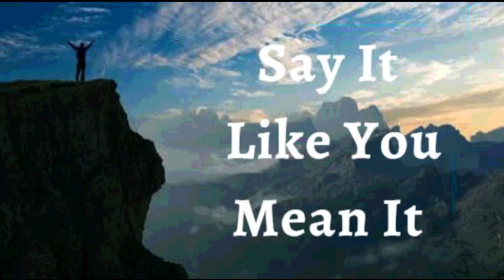22nd April 2023 Say it Like you Mean it (Audio in Mangalorean Konkani)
🙏ತುಮಿ  ಉಸಾರ್ಚಿಂ ಉತ್ರಾಂ  ಅರ್ಥಾಪೂರ್ಣ್ ಅಸೊಂವ್ದಿ 🙏

 22 ಏಪ್ರಿಲ್ 2023

 ಭವಾರ್ಥಾಚಿ ಉಚಾರ್ಣಿ

ಹಾಂವ್  ಜಯ್ತೆವಂತ್ ಜಾವ್ನ್ ಜಿಯೆತಾಂ ಮ್ಹಣ್ ಘೋಷಣ್ ಕರ್ತಾಂ . ಮ್ಹಾಕಾ ದೆವಾಚಾ ಸರ್ಕ್ಯಾಚೊ ರಚ್ಲಾ. ಮ್ಹಜಾ ಕಡೆ ಜಯ್ತಾಚೊ  ಡಿ ಎನ್  ಎ  ಆಸಾ. ಹಾಂವ್  ಆದಾರಾಚೊ ಕಿರೀಟ್ ನೆಸ್ತಾಂ . ಮ್ಹಜಾ ಶಿರಾಂನಿ ರಾಯಾಳ್ ರಗತ್ ವಾಳ್ತಾ. ಹಾಂವ್ ತಕ್ಲಿ ಜಾವ್ನಾಸಾಂ ಶಿಮ್ಟಿ
ನ್ಹಂಯ್,  ಹಾಂವ್ ವಯ್ರ್  ಆಸಾಂ ಪೊಂದಾಕ್ ನ್ಹಂಯ್. ಹಾಂವ್ ಉದ್ದೇಶ್, ಬಳಾದಿಕ್ ಇಚ್ಛಾ ಆನಿ ಹೊಗ್ಳಾಪಾನ್ ಜಿಯೆತಾಂ , ಕಿತ್ಯಾಕ್ ಮ್ಹಾಕಾ ಜಯ್ತೆವಂತ್ ಜಾಂವ್ಕ್ ನೆಮ್ಲಾ.
ಹೆಂ ಮ್ಹಜೆಂ  ಘೋಷಣ್ ಜಾವ್ನಾಸಾ.

ದೈವಿಕ್ ಭಲಾಯ್ಕೆಚಿಂ ಘೋಷಣಾ

ಹಾoವ್ ಮ್ಹುಜಾ ಜಿವಿತಾಂತ್ ಕಸಲ್ಯಾಚ್ ಪಿಡೆಕ್, ಆಡ್ಕಲೆಕ್ ವಾ ಅಡ್ಚಣೆಕ್ ಮಾನುನ್ ಘೆವ್ಣ್ಕ್ ನಾಕಾರ್ತಾ. ಹಾoವ್ ಭೀರಾoತೆಕ್, ಸಲ್ವಣೆಕ್ ಆನಿ ಪಿಡೆಕ್ ನಾಕಾರ್ತಾ ! ಹಾoವ್ ಮ್ಹುಜಿ ಕೂಡ್ ಕಸಲ್ಯಾಚ್ ಪಿಡೆಕ್ ವಾ ರೋಗಾಕ್ ವಳಗ್ ಜಾಂವ್ಕ್  ನಾಕಾರ್ತಾ. ಹಾoವ್  ಜಿಕ್ಣಾರಾಚಾಕಿ ವೊರ್ತೋ ಜಾವ್ನಾಸಾ; ದೆವಾಚೆ ದೈವಿಕ್ ಜಿವಿತ್ ಮ್ಹುಜೆ ಥoಯ್ ಸದಾಂಚ್ ಆಸಾ ಅಲ್ಲೆಲೂಯಾ !

ಹಾಂವ್ ಜೆಜುಚಾ  ನಾಂವಾನ್  ಕಿತೆಂ ಉಲೈತಾಂ ತೆಂ
 ಮ್ಹಜೆಲಾಗಿಂ ಆಸಾ .
      (ಜುವಾ 14:13)

 (ಎಫೆ 6:10)

ಹಾಂವ್ ಭಲಾಯ್ಕೆವಂತ್ ಆಸಾಂ.
(1 ಪೆದ್ರು 2:24)

 (ಎಫೆ 1:3 )

ಹಾಂವ್ ಗ್ರೇಸ್ತ್ ಜಾವ್ನಾಸಾಂ.
(2 ಕೊರಿ 8 : 9)

ಹಾಂವ್ ಸಕ್ತೆವಂತ್.
 (ಇಸಾ 40:29)

ಹಾಂವ್ ಮಾಖ್ಲೊಲೊಂ
 (1 ಜುವಾ 2 :20)

ಹಾಂವ್ ಸ್ವಾತಂತ್ರ್.
(ಜುವಾ 8: 36)

(ಮಾರ್ಕ್ 1:11)

ಮನ್ಶ್ಯಾಕುಳಾಚ್ಯಾ ಅಧಾರಾನ್ ಆಸಾಂ.
(ಉತ್ಪತ್ತಿ  39:2-3)

ಹಾಂವ್ ಕಿತೆಂ ಪೊಳಯ್ಜೆ ತೆಂ ಉಲೈತಾಂ ಕಿತೆಂ ಪೊಳೈತಾಂ ತೆಂ ನ್ಹಂಯ್.
(2 ಕೊರಿ 4:18)

ಹಾಂವ್ ಮೊಲಾಧಿಕ್ ಭೀಂ ಜಾವ್ನಾಸಾಂ.
(ಲೂಕ್ 8:15)

 ( ಕೀರ್ತ 92:11)

ಹಾಂವ್ ದೆವಾಚಾ ಅಂಗ್ಣಾಂತ್ ವಾಡ್ಲೆಲ್ಯಾ ತಲ್ಟ್ಯಾ ಮಾಡಾಬರಿ ಅಭಿವೃದ್ಧ್ ಜಾಲಾo.
(ಕೀರ್ತ 92:12)

ಹಾಂವ್ ಆಯಿನ್ ವೆಳಾರ್ ಬರೆಂ ಫಳ್  ಧಿತಾಂ. (ಕೀರ್ತ 1:3)

(ಕೀರ್ತ 92:14)

ಆನಿ ಮ್ಹಜ್ಯಾ ಮ್ಹಾತಾರೆ  ಪ್ರಾಯೇರಿ ಹಾಂವ್ ಸಮೃದ್ಧ್ ಆನಿ ಫಳಾಭರಿತ್  ಆಸ್ತಾಲೊಂ.
( ಕೀರ್ತ 92:14)

ಮ್ಹಜಿಂ ಪಾನಾಂ ಸುಕ್ಚಿನಾಂತ್ ಆನಿ ಜೆಜುಚಾ ನಾಂವಾನ್  ಹಾವೆಂ ಕರ್ಚೆಂ ಸರ್ವ್  ಕಾಮ್ ಸುಫಳ್ ಜಾತಾ.
( ಕೀರ್ತ 1:3)

ಜೆಜುಚಾ ನಾಂವಾನ್ ಹರ್ಯೆಕ್ ಸಂಗ್ತಿ ಮ್ಹಜೆ ಖಾತಿರ್ ಕಾಮ್  ಕರ್ತಾತ್.
( ರೊಮ 8:28)

ಹಾಂವೆ ಜೆಜುಚಾ ನಾಂವಾನ್ ಹರ್ಯೆಕ್ ಅತ್ಮೀಕ್  ಬೆಸಾಂವ್ ಜೋಡ್ನ್  ಗೆತ್ಲ್ಯಾಂತ್.
( ಎಫೆ 1 :3)

ಮ್ಹಜಾ ಅತ್ಮ್ಯಾಂತ್ ಮೊನ್ ಅಸಾ.
ಮ್ಹಜೊ ಆತ್ಮೊ ಆನಿ ಮೊನ್  ಏಕಾ ಕುಡಿಂತ್ ಜಿಯೆತಾತ್
ಮ್ಹಜೊ ಆತ್ಮೊ ಮ್ಹಜಾ ಮೊನಾಕ್ ಆಜ್ಞಾ ದಿತಾ,
ಆನಿ  ಮ್ಹಜೆಂ  ಮೊನ್ ಆಯ್ಕಾತಾ , ಕಾಣ್ಗೆತಾ  ಆನಿ ಮೊಜ್ಯಾ ಕುಡಿಕ್ ಸುಚಾನಾ ದಿತಾ ಆನಿ ಮ್ಹಜಿ ಕೂಡ್ ಪಾಲನ್ ಕರ್ತಾ.

ಜೆಜುಚಾ ನಾಂವಾನ್ ಹಾಂವ್ ಮ್ಹಜಾ ಕುಡಿಕ್ ಉಲೈತಾಂ.
ದೆವಾಚೆಂ ಜಿವಿತ್ ಮ್ಹಜಾ ಜಿಣಿಯೆಂತ್ ಸದಾಂಚ್  ಸ್ವಶ್ಟ್ ಜಾವ್ನ್ ವ್ಯಕ್ತ್ ಜಾತಾ.
ಮ್ಹಜಾ ಕುಡಿಚಾ ಹರ್ಯೆಕ್
 ಸಾಂದ್ಯಾಂಕ್ ಹಾಂವ್ ಜಿವಿತ್ ಉಲಯ್ತಾಂ.

✝️ಹಾಂವ್ ಮ್ಹಜಾ ಮೊನಾಕ್
ಕ್ರಿಸ್ತಾಚಾ ಮೊನಾಬರಿ  ಪರಿಪೂರ್ಣ್ ಜಾವ್ನ್ ದೆವಾಚಾ  ಉತ್ರಾಂ ಪ್ರಕಾರ್ ಹೊಂದ್ವನ್ ವಚುಂಕ್ ಆಜ್ನ್ಯಾ ದಿತಾಂ.

✝️ ಮ್ಹಜಾ ಸಂದಾಂಕ್ ಆನಿ ಶಿರಾಂಕ್ ಹಾಂವ್ ಜಿವಿತ್ ಉಲೈತಾಂ.

✝️ ಮ್ಹಜಾ  ಸ್ನಾಯುಂಕ್ ಆನಿ ಗಾಟಿಂಕ್ ಬಳ್ ಉಲೈತಾಂ.

✝️ ಮ್ಹಜಾ ಕಾಳ್ಜಾಕ್ ಚೇತನ್ಯ್ ಉಲೈತಾಂ.

✝️ ಹಾಂವ್  ಮ್ಹಜ್ಯಾ ಪೊಪಿಸಾಕ್ ಆನಿ  ಸ್ನಾಯುಂಕ್ ಕ್ರಮಾಂತ್ಲೆಂ ವ್ಹಾರೆಂ ಭಿತರ್ ರಿಗೊಂಕ್ ಕೆಲ್ಲಿ ವ್ಯವಸ್ಥಾ ಸಾಂಬಾಳ್ನ್ ವ್ಹರುಂಕ್ ಆನಿ ಜೊಕ್ತೆಂ ಪ್ರಸಾರ್ ಪ್ರಮಾಣ್ ಉಲೈತಾo...

✝️ ಮ್ಹಜಾ ಕಿಡ್ನಿಂಕ್ , ಪೋಪಿಸಾಕ್  ಆನಿ  ಸ್ವಾದು ಪಿಂಡಾ ವಯ್ರ್  ಪರಿಪೂರ್ಣತಾ ಉಲೈತಾಂ.

✝️ ಮ್ಹಜಾ ಹರ್ಯೆಕಾ ರಗ್ತಾ ಖಾಣಾಂತ್ ಜಿವಿತ್ ಆಸಾ.

✝️ ಮ್ಹಜಿ ಹಾಡಾಂ, ಸಂಧ್ ಆನಿ ಶಿರೋ ಆಯೋಜಿತ್, ಘಟ್ ಆನಿ ಥಿರ್ ಆಸಾತ್.

✝️ ಮ್ಹಜೆ ಹಾತ್ ಆನಿ ಪಾಯ್ ಉತ್ತಮ್ ರಿತಿನ್ ಕಾಮ್ ಕರ್ತಾತ್.

✝️ ಮ್ಹಜೆ ದೊಳೆ ನಿತಳ್ ಆನಿ ಸಾರ್ಕೆಂ ಪೊಳೆತಾತ್.

✝️ ಮ್ಹಜೆ ಕಾನ್ ಬೊರೆಂ ಆಯ್ಕಾತಾತ್.

✝️ ಮ್ಹಜಿ  ಕಾತ್  ಕೋಮಲ್ ಭಲಾಯ್ಕೆವಂತ್ ಆಸಾ, ನವೆಂ ಜಲ್ಮಲ್ಲ್ಯಾ ಭುರ್ಗ್ಯಾಬರಿ ಆನಿ ದೆವಾಚಾ ಸೊಭಾಯೆಬರಿ.

✝️ ಮ್ಹಜಾ ಕೇಸಾಂಚೆ ಗ್ರಂಥಿ ಘಟ್‌ಮುಟ್ ಆಸಾತ್. ಹಾಂವ್  ಮ್ಹಜ್ಯಾ ಕೆಸಾಂಕ್ ಜಾಗ್ಯಾರ್ ರಾವೊಂಕ್ ಫರ್ಮಯ್ತಾಂ ಆನಿ ಖಂಯ್ ವಾಡಾವಾಳ್ ಗರ್ಜ್ ಆಸಾ ಥೈಂ ಗ್ರಂಥಿಯಾಂಕ್ ವಾಡಾವಾಳ್ ಉಲೈತಾಂ.

✝️ ಮ್ಹಜೆ ದಾಂತ್, ನಿಜ್ಜ್ಯೋ , ನಿಜ್ಜೆಚಿ ಹಾಡಾಂ ಆನಿ ಶಿರೋ ಆನಿ ರಗ್ತಾ ಸಂಚಲನ್ ಸಗ್ಳೆಂ ಭಲಾಯ್ಕೆವಂತ್ , ಘಟ್ ಆನಿ  ಉತ್ತೀಮ್ ಆಸಾ..

✝️ ಮ್ಹಜೆ ಸರ್ವ್ ಜೀವ್‌ರೋಸ್ ಆನಿ ರಾಸಯನಿಕ್ ಶಿರೋ ದುಸ್ರೆ ಸುವಾತೆಕ್ ವ್ಹರ್‍ಚೆಂ ಸಾಧನ್ ಸಗ್ಳೆಂ ಎಕಾಮೆಕಾ ಉತ್ತೀಮ್ ಎಕ್ವಟಾನ್ ಆಸಾತ್ ಆನಿ ತಾಚೆ ಹರ್ಯೆಕ್ ಕಾರ್ಯೆಂ ಜೊಕ್ತೆಂ ಕಾರ್ಯರುಪಾಕ್ ಹಾಡ್ತಾತ್.

✝️ ಮ್ಹಜಿ ಜಿರ್‍ವೊಣೆಚಿ ವ್ಯವಸ್ಥಾ , ಹಾಂವೆ ಸೆವ್ಲೆಂ ಸಗ್ಳೆಂ ಖಾಣ್ ಜಿರೊವ್ನ್ ಘೆತಾ, ಅಪ್ಣಾಯ್ತಾ ಆನಿ ಜಿರಯ್ತಾ ಆನಿ ತ್ಯಾಜ್ಯ್ ಉತ್ಪನ್ನ್ ನಿಯಮಿತ್ ಜಾವ್ನ್ ಭಾಯ್ರ್ ಘಾಲ್ತಾ.

✝️ ಹಾಂವ್ ಸರ್ವ್ ಥರಾಂಚೊ ವಾಯ್ಟ್ ಸವಯೊ ( ಸೊರೊ, ಸಿಗರೇಟ್, ಡ್ರಗ್ಸ್) ಲೆಕಾವರ್ತೆಂ ಖಾಂವ್ಚೆ, ತಂತ್ರಜ್ಞಾನ್ ,ಮಾದ್ಯಮ್
ಅಳ್ಸಾಯ್, ಖೊಬ್ರೊ, ನಿದೊನ್ ಪಡ್ಚೆಂ. ಹ್ಯಾ ಸರ್ವಾಂಕ್ ಕ್ರಿಸ್ತಾಚಾ ವಿದೇಯ್ ಪಣಾಂತ್ ಹಾಂವ್ ಬಾಂದುನ್ ಹಾಡ್ತಾಂ. ಕಿತ್ಯಾಕ್ ಕಚೊ ಕ್ರಿಸ್ತ್ ತಚೊ ಹಾಂವ್ ಜಾವ್ನಾಸಾಂ.

✝️ದೆವಾನ್ ರಚಲ್ಲೆಂ ಹರ್ಯೆಕ್,  ಮ್ಹಜೆಂ ಜಿವಿತ್ ಆನಿ ಭಲಾಯ್ಕಿ ಜಾವ್ನಾಸಾ.ತಶೆಂ ಜಾಲ್ಲ್ಯಾನ್ ಖಾಣಾನ್, ದುಳಿನ್, ಆನಿ ಮನ್ಜಾತಿ ನಿಮ್ತಿ ಜಾಂವ್ಚಿ ಖಂಚಿಯ್ ಅಲರ್ಜಿಕ್ ಮ್ಹಜೆ ವಯ್ರ್ ಅಧಿಕಾರ್ ನಾ. ದೆವಾನ್ ಸಗ್ಳ್ಯಾ ಪ್ರಥ್ವಿಚೆರ್ ರಾಜ್ವಟ್ ಚಲೊಂಕ್ ಮ್ಹಾಕಾ ಅಧಿಕಾರ್ ದಿಲಾ

✝️🙎🏻‍♂️♂️ ಮ್ಹಜಿ ಪುನರುತ್ಪಾದಕ್ ವ್ಯವಸ್ಥಾ ಭರ್ಪೂರ್ ಮಾಪಾನ್ ವೀರ್ಯಾಕಣ್ ಉತ್ಪಾದನ್ ಆನಿ  ಪುಂಜಾವ್ಣಿ ಕರ್ತಾ ಆನಿ ತಾಚಿ ಸಂಚಾರ್ ಸಕತ್  ಭಲಾಯ್ಕೆಚೆಂ ಜಾವ್ನಾಸಾ.

✝️🙎🏻‍♀️♀️ ಮ್ಹಜಿ ಪುನರುತ್ಪಾದಕ್ ವ್ಯವಸ್ಥಾ ವೆಳಾರ್ ತಾಂತಿಯಾಚೆ ಜಿವಾಕಣ್ ಉತ್ಪಾದನ್  ಕರ್ತಾ ಆನಿ ಗರ್ಭಕ್ ಜಲ್ಮಾ ಮ್ಹಣಾಸರ್ ಪೋಷನ್ ಆನಿ ರಕ್ಷಣ್ ದಿತಾ.

✝️ ಮ್ಹಜಾ ಕುಡಿಚಾ ಹರ್ಯೆಕ್ ಜೀವಕೊಶಾಂತ್  ಉತ್ಪತ್ತಿ ಜಾಂವ್ಚಿ ವೀಜ್ ಸಕತ್ ಆನಿ ರಾಸಾಯನಿಕ್ ಪ್ರಕ್ರಿಯಾ ಸಾಮರಸ್ಯ್ ಆನಿ ಸಮತೋಲನಾಂತ್ ರಾವೊಂಕ್ ಆನಿ ಪಾಡ್ ಜೀವ್ ಕೋಶ್ ಜೀರ್ಣ್ ಜಾಂವ್ಕ್ ಅಜ್ಞಾ ದಿತಾಂ.

✝️ಮ್ಹಜೆಂ ಸಗ್ಳೆಂ ಮನ್ಶಾ ಕುಡಿ ಶಾಸ್ತಿರ್ ಆನಿ ಜಯ್ವಿಕ್ ಸಂಗ್ತಿ  ಕ್ರೀಸ್ತಾ ಜೆಜುಚಾ ಮಹಿಮೆನ್ ಪರಿಪೂರ್ಣ್ ಜಾಲ್ಯಾತ್! ಅಲ್ಲೆಲೂಯಾ ! ಅಮೆನ್.

 ದೇವ್ ಬಾಪ್ ಮ್ಹಜೊ ಮೋಗ್ ಕರ್ತಾ , ಮ್ಹಾಕಾ ಕಳಿತ್ ಆಸಾ , ಮ್ಹಾಕಾ ಕಳಿತ್ ಆಸಾ .

  ಶಾಲೋಮ್ .